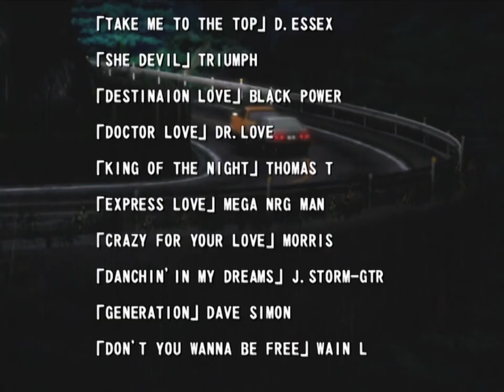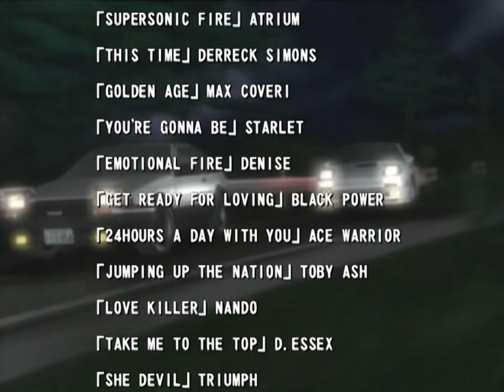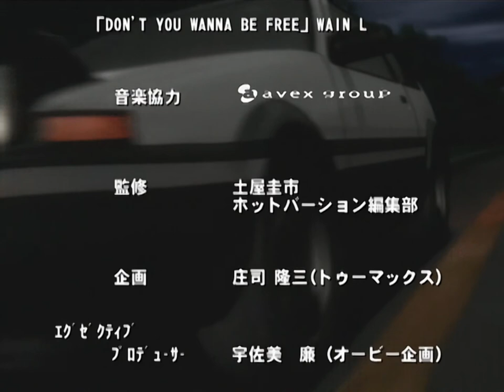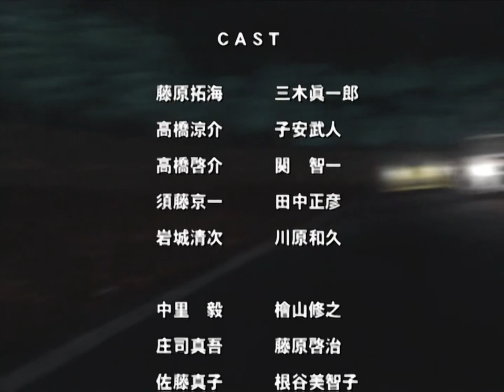Initial D Battle Stage - Full Soundtrack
Atrium - Supersonic Fire (AE86 VS FD3S - Impromptu) [00:00]
Derreck SImons - This Time (AE86 VS FD3S) [03:58]
Max Coveri - Golden Age (AE86 VS R32) [07:51]
Starlet - You're Gonna Be (AE86 VS EG6) [12:02]
Denise - Emotional Fire (AE86 VS Sileighty) [15:52]
Black Power - Get Ready For Loving (FD3S VS R32) [20:04]
Ace Warrior - 24 Hours A Day With You (AE86 VS S14) [24:11]
Toby Ash - Jumping Up The Nations (AE86 VS FC3S) [28:08]
Nando - Love Killer (AE86 VS Evo IV) [32:01]
D. Essex - Take Me To The Top (AE86 VS Evo III) [36:08]
Triumph - She Devil (FD3S VS Evo IV) [40:33]
Black Power - Destination Love (FC3S VS Evo III) [44:37]
Dr. Love - Doctor Love (AE86 VS AE86 Turbo) [48:37]
Thomas T. - King Of The Night (AE86 VS Evo III) [52:36]
Mega NRG Man - Express Love (AE86 VS SW20) [56:52]
Morris - Crazy For Your Love (AE86 VS SW20) [1:00:54]
J. Storm - Dancin' In My Dreams (AE86 VS GT-Four) [1:05:00]
Dave Simon - Generation (AE86 VS FC3S) [1:09:06]
Wain L - Don't You Wanna Be Free (Credits) [1:13:14]